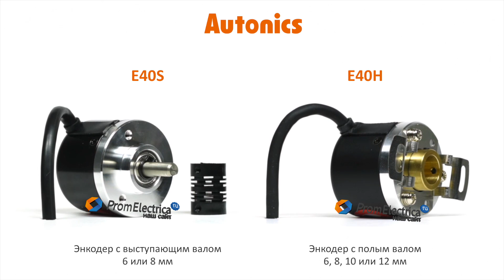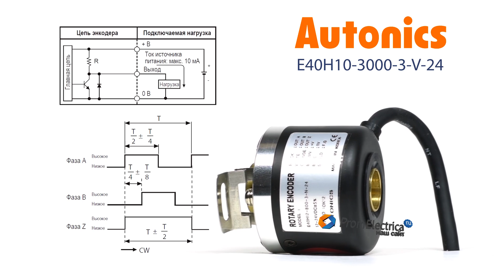Инкрементальный энкодер с полым валом 10 мм 3000 имп/об 12-24 VDC Артикул E40H10-3000-3-V-24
Максимальная частота вращения: 5000 оборотов в минуту

Выходной сигнал: по напряжению

Питающее напряжение: от 12 до 24 вольт постоянного тока

Присоединение: кабель 2 метра